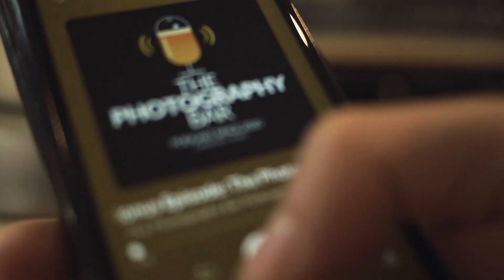A conversation with Scarlet Page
Welcome to The Photography Bar podcast, where we talk all things photography. In this episode we talk about putting your phone down while on holiday, getting into the industry and more!